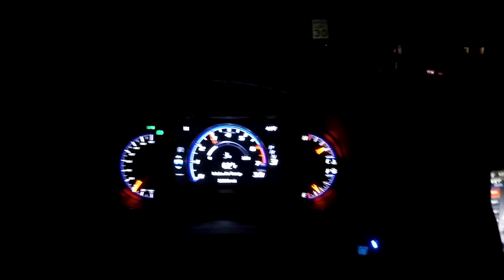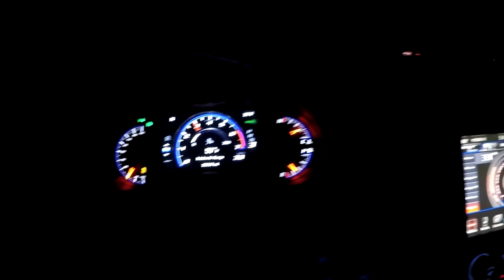My Younger Brother Messed Up Big Time!!!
So my younger brother messed up find out what he did. Good day took out my Jeep Grand Cherokee SRT & Dodge Challenger Hellcat.

2018 Sea Doo RXT-X 300 Mods

2018 Sea Doo RXP-X 300 Mods
Riva Racing Oil Catch Can
Riva Racing SCOM

2017 Dodge Challenger Hellcat Mods